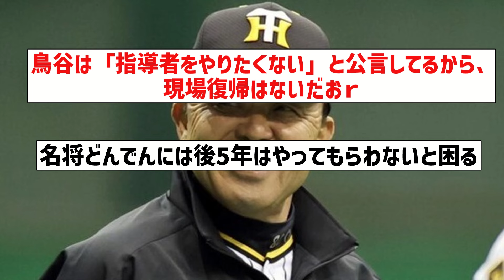【まだ続けてほしい】阪神・岡田監督が指名する意中の“次期監督”今岡真訪氏が最有力に浮上、鳥谷敬氏・藤川球児氏も候補に 【なんJ反応】【プロ野球反応集】【2chスレ】【5chスレ】